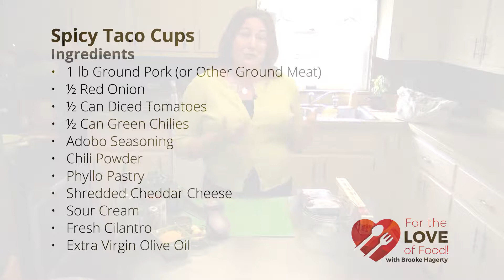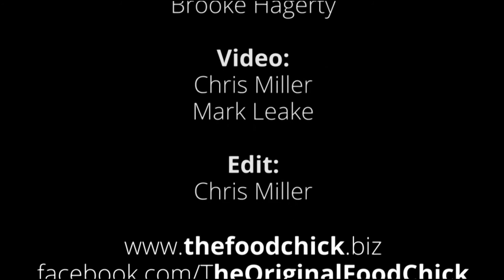For the Love of Food: Episode 40 - Spicy Taco Cups